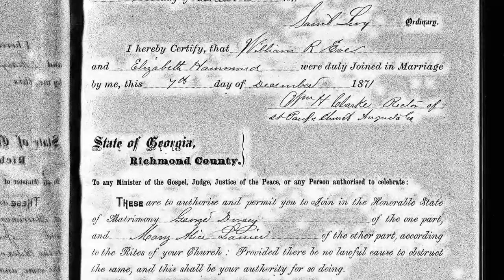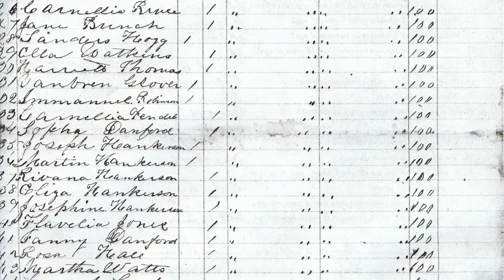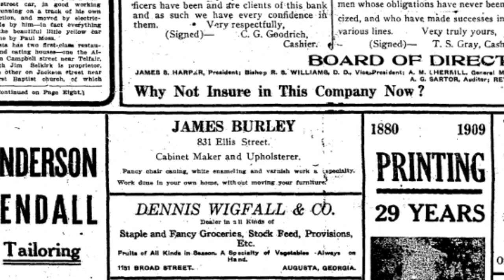Redcliffe Plantation during 1871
In this video created by Ranger Chelsea of the Redcliffe Plantation State Historic Site, viewers learn about the families who lived at Redcliffe during the period of Aiken County's creation.